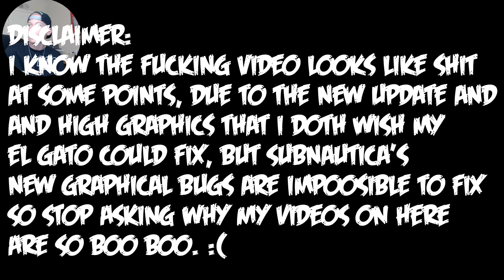THIS CAN'T BE UNSEEN... Subnautica #4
YES MY INTERNET IS BEING AN ISSUE AGAIN. I AM OUTSIDE ON MY NEIGHBORS PORCH IN THE RAIN TO UPLOAD THIS VIDEO. SO IN THIS VIDEO THERE WERE GRAPHICAL ERRORS THAT ARE UNCHANGEABLE SO I HAD TO LIVE WITH IT.